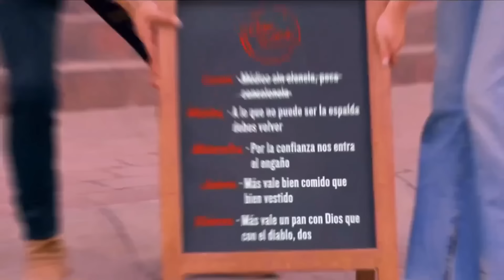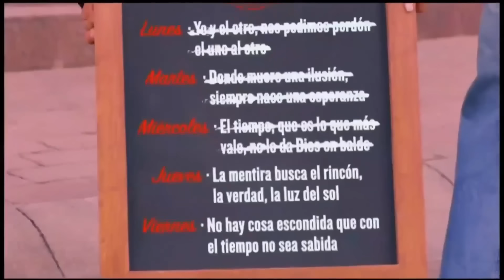La Rosa de Guadalupe Capítulo 2024 LUZ DE MIS OJOS [PART 2] FULL HD